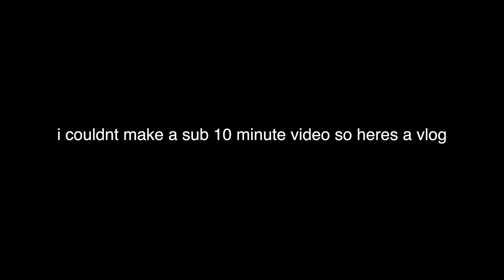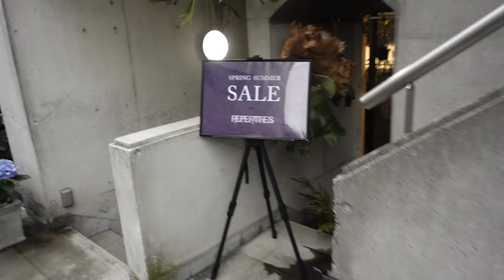june pickups - jjjjound, raf simons,etc.